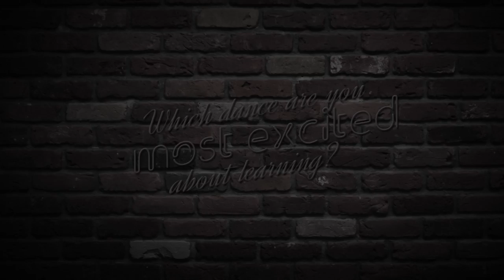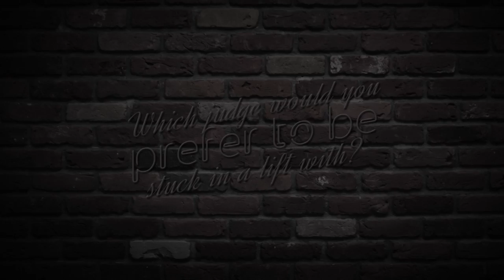Meet Susannah Constantine - BBC Strictly 2018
"I don't want to let my partner down, I do not want to do that!" - Susannah Constantine